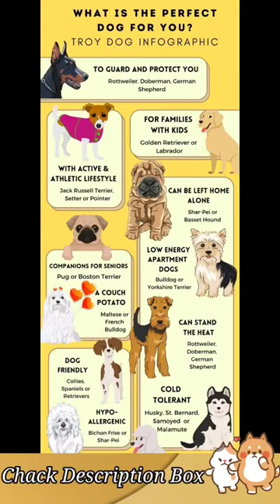dog training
how dog training
dog training collars
dog training petsmart
dog training petco
dog training treats
dog training and boarding
dog training certification
dog training elite
dog training vest
dog training treat pouch
dog training las vegas
dog breeds
dog groomer
dog park near me
dog grooming
dog daycare
dog boarding
dog daycare near me
dog training near me
dog trainers near me
dog adoption
dog adoption near me
dogo argentino
dog food
dog shelters near me
dog kennels
dog movie
dog bed
dog house
dog names
dog rescues near me
can dog eat banana
dog crate
dog harness
can dog eat apple

golden retriever
cane corso
beagle
shih tzu
labrador
chihuahua
labrador retriever
cocker spaniel
boxer
great dane
maltipoo
boston terrier
samoyed
tibetan mastiff
malinois
goldendoodle
basset hound
mastiff
squeaky toy dog toy
barking dog
dog squeaky noise
dog toy squeaky sound
aggressive dog barking
loud dog barking
loud dog whistle
dog wistle
dog noises to annoy dogs
dog howling sound effect
wolf howling for dog
dog whistle
doggy daycare
training collars for dogs
អាត្រាក់
asmr
dista
dog training with electronic collar
fatihselim
how to get a six pack in 5 minutes easy
mukbang
người mẹ có bầu
petsmart dog training
rottweiler
sakura
shorts
dog
dog breeds
dog grooming
dog cute
dog smile
dog names
dog cat
dog and cat
dog food
dog kennel
dog drawing
dog movie
dog cartoon
dog home
dog house
dog pic
dog harness
dog collar
dog barking
dog rescue near me
dog types
dog rescue
dog images
dog meme
dog names female
dog man
dog names male
dog tag
dog toys
dog video